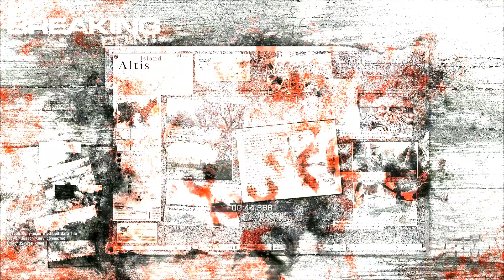Arma 3 Breaking Point Chiron02's Killings.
This is CML playing some Breaking point which is a Zombie Mod for Arma 3. This is just some of my kills that I got. I have around 25 kills. Here is just a few.